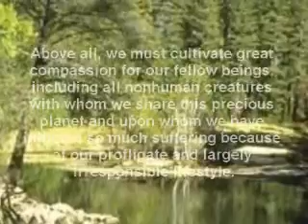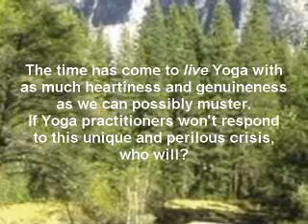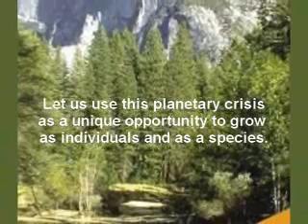Green Yoga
Yoga is a spiritual tradition that represents the cumulative wisdom of sages and seers over a period of 5,000 years or more.

The spiritual and moral teachings embodied in Yoga are as relevant today as they were five millennia ago.

The teachings of Traditional Yoga are inherently "green" environment friendly.